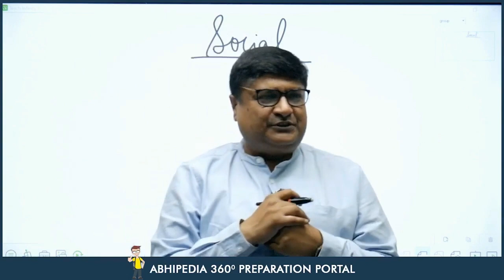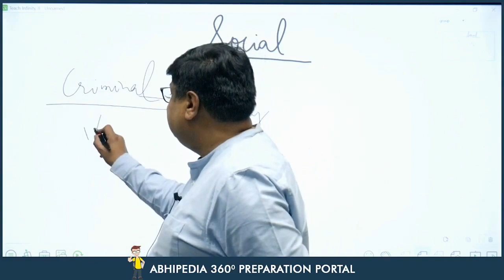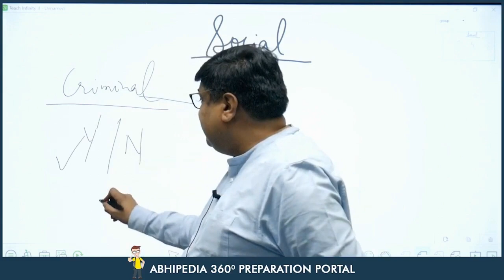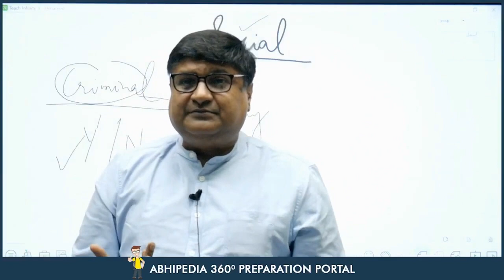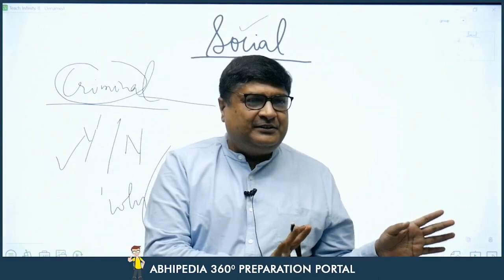Concept in Sociology | Are You Social ? | By Parveen Bansal Sir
Sociology Optional Mains Answer Writing Course
Strategy Lectures for Sociology Optional For UPSC CSE Exam